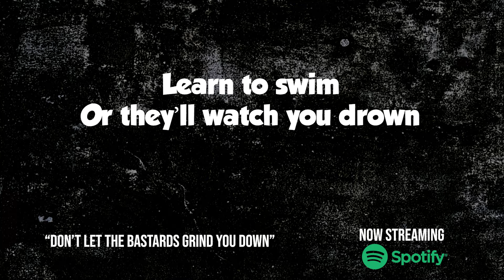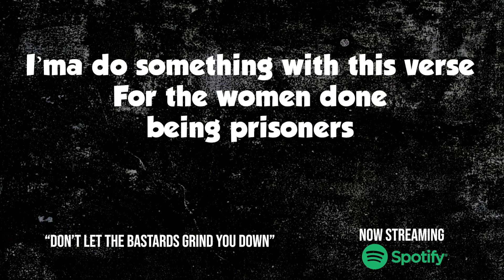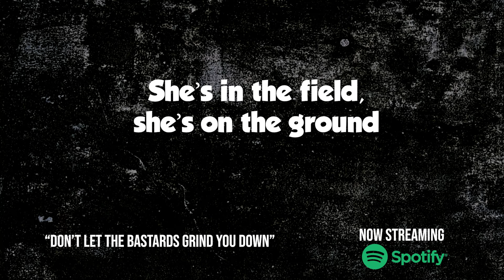Triz Nathaniel | Don't Let The Bastards Grind You Down | Lyric Video | Feminist Trap 2022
i learned from The Handmaid's Tale that "nolite te bastardes carborundorum" translated into trap music means "don't let the bastards grind you down"

Produced by sonyaindahouseprod
Recorded at Blue Room Studios
Art by Zainab Shafqat Adil & Isabel Link